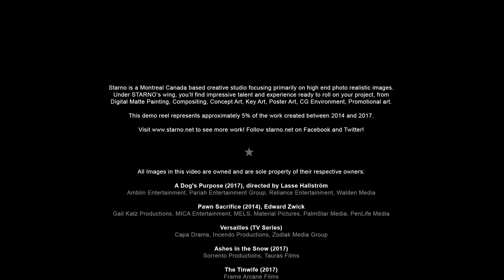STARNO Show Reel 2017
Starno is a Montreal, Canada based creative studio that focuses primarily on high-end photorealistic images. With STARNO's along your side, you will find talent and expertise to support your every need. Including Digital Matte Painting, Concept Art, Compositing, Key Art, Poster Art, CG Environment, Promotional art and Advertisement.